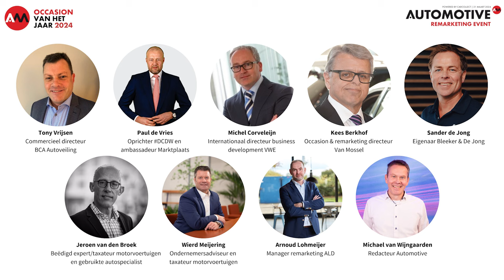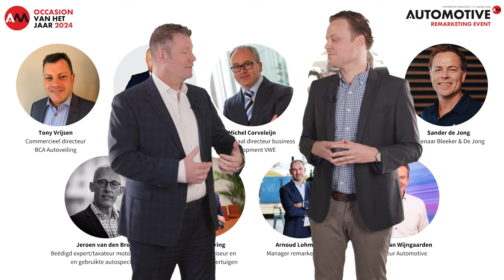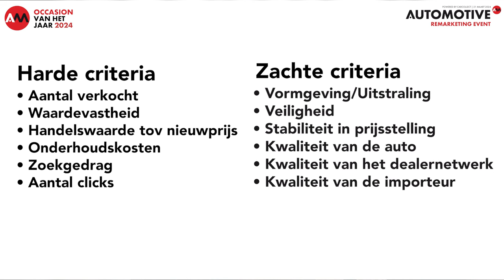De genomineerden van de Occasion van het Jaar 2024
Op 21 maart in het Van Mossel Remarketing Centrum is de Volvo XC40 uitgeroepen tot Occasion van het Jaar 2024.

De genomineerden van de felbegeerde prijs hadden dit jaar te maken met een nieuwe puntentelling.